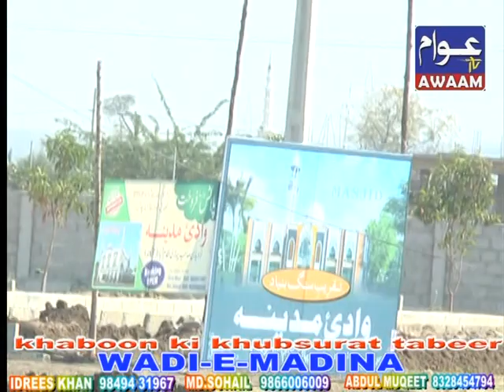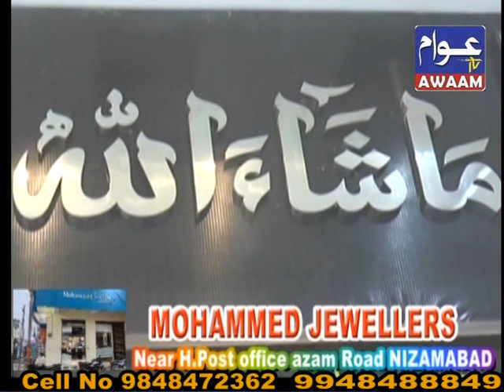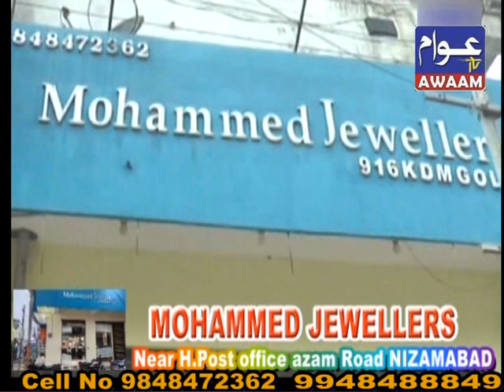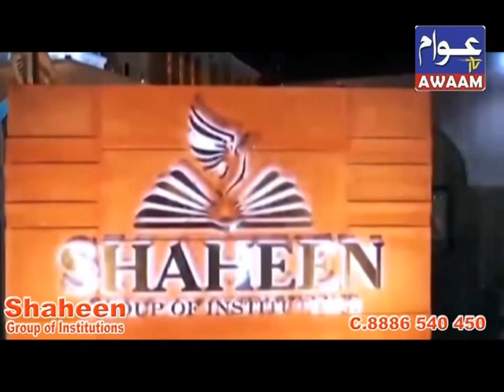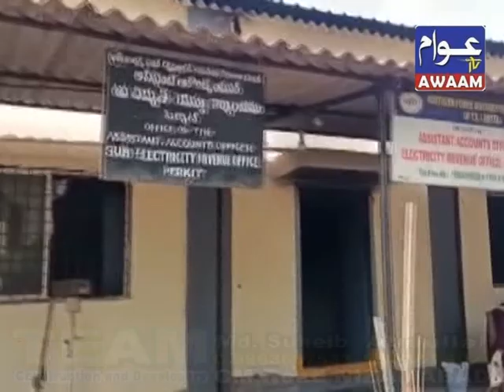19-05-2022 AWAAM TV NIZAMABAD